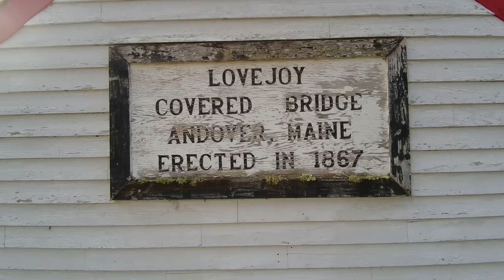Exploring Lovejoy Covered Bridge Built in 1867! Located in Andover, Maine. A True Piece of History!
Lovejoy Bridge is located just off of Route 5 in the small town of Andover, Maine. This bridge has stood the test of time and cars still drive across it 157 years after its construction! the flooring/decking was replaced in 1983 after a overweight truck partially fell through the floor... This bridge is truly a wonder of the past!

This is my first video with my new drone, so pardon any shaky or fast movements!